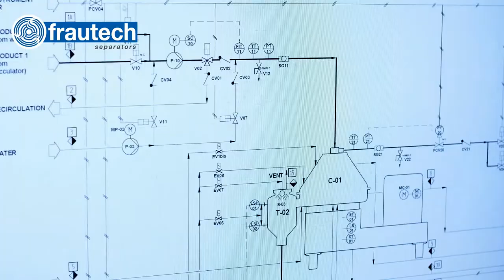Frautech Separators - Introduction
With over 100 years of experience, Frautech separators can be found in dairy, beverage, beer and food plants around the world. Thermaflo is proud to be a distribution and installation partner for Frautech Separators.